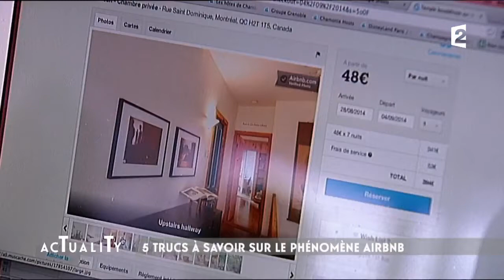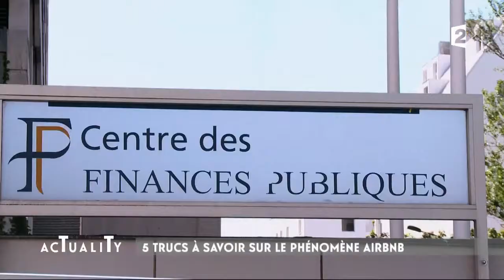5 trucs à savoir sur le phénomène Airbnb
Airbnb qu'est ce que c'est exactement ? Réponse avec 5 trucs à savoir sur le phénomène.

Thomas Thouroude reçoit Julien Lepers pour son spectacle « Danse avec les mots » au Théâtre Les Feux de la Rampe à Paris.

Entrez dans les coulisses de l'émission grâce à nos comptes Instagram et Snapchat : @actuality et actuality